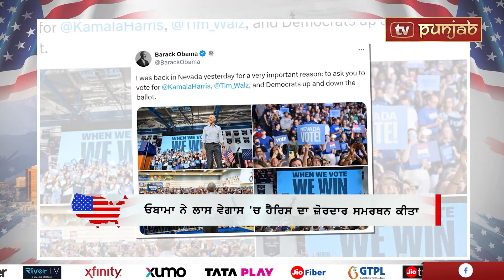ਮਸਕ ਰੋਜ਼ ਦਊ $1 ਮਿਲੀਅਨ ਦਾ ਇਨਾਮ, Harris ਦੇ ਹੱਕ 'ਚ ਬੋਲੇ Obama | AMERICA BULLETIN